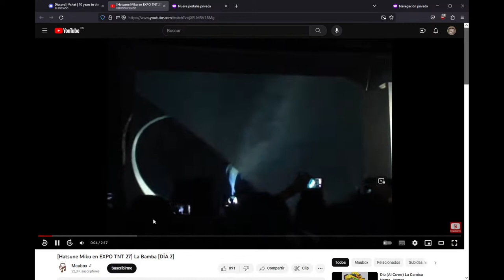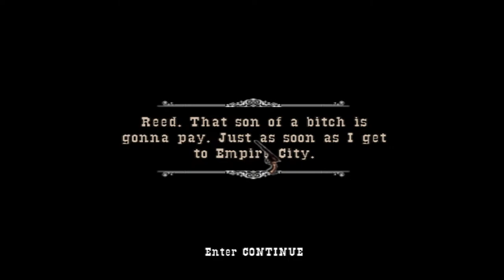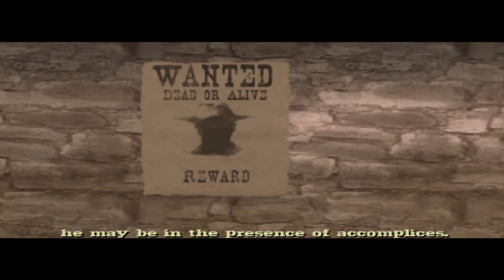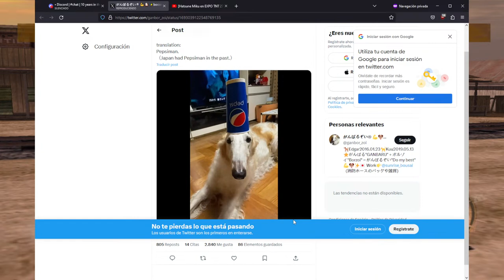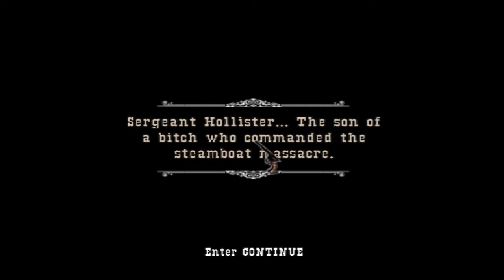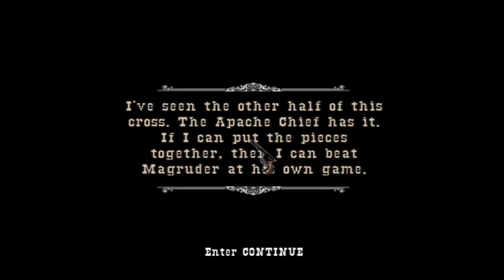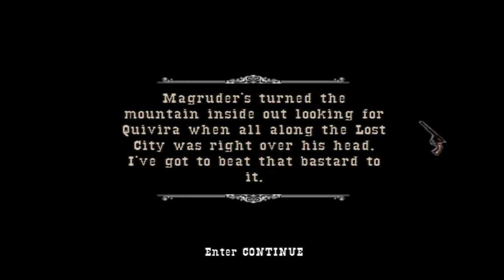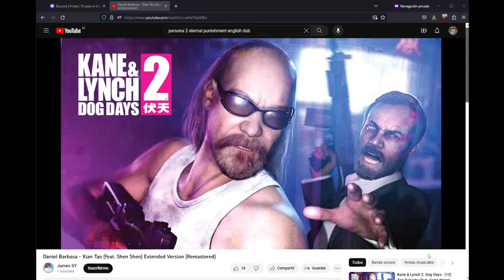Some guy with broken english plays GUN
Yes, thats the name of the game